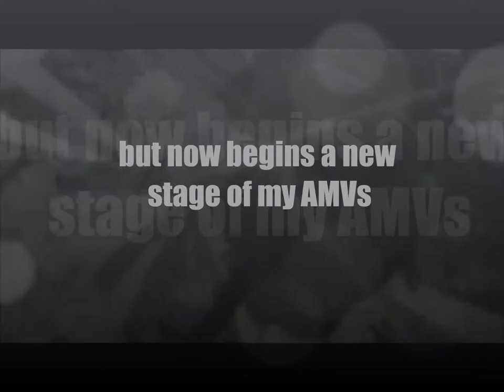Onylrac Goes NARUTO [short preview]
Song: Kill Mercy Within

Interpret: Korn (Feat. Noisia)

Anime: One Piece / Naruto